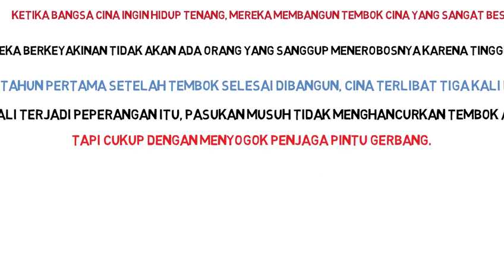Membangun Manusia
Jangan hanya pembangunan fisik saja, yang lebih penting membangun mental suatu bangsa